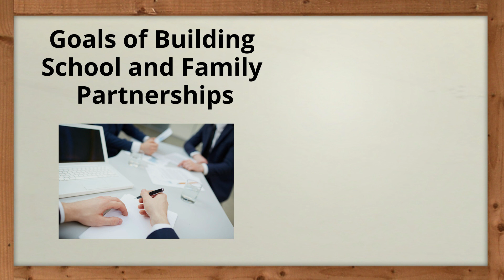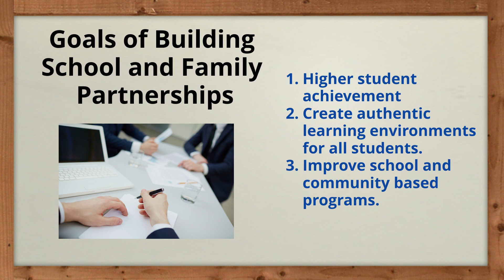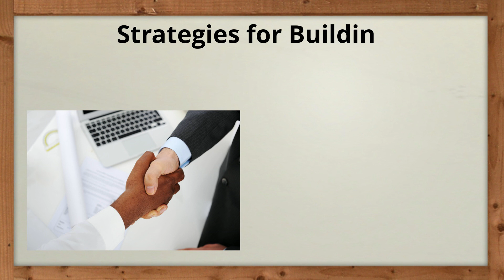School and Family Partnerships